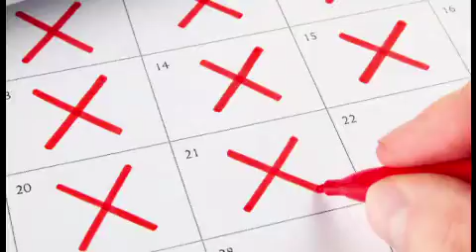Home Loan Closing Timeline Averages 50 Days | RISMedia's Home Update